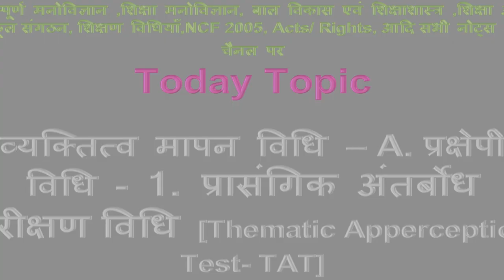व्यक्तित्व मापन विधि A प्रक्षेपी विधि 1 प्रासंगिक अंतर्बोध परीक्षण विधि, TAT, Thematic Apperception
​ @TechyPawan Academy व्यक्तित्व मापन विधि, प्रक्षेपी विधि, प्रासंगिक अंतर्बोध परीक्षण विधि, TAT, Thematic Apperception Test, Prasangik antarbodh parikshan vidhi, vyaktitv ki Prakshepi vidhi, व्यक्तित्व मापन की प्रक्षेपी विधियाँ, व्यक्तित्व मापन की प्रक्षेपि विधिया, व्यक्तित्व मापन की अप्रक्षेपी विधियाँ, व्यक्तित्व मापन की प्रक्षेपी विधिया, प्रक्षेपण, व्यक्तित्व मापन का अप्रक्षेपी विधियाँ, प्रश्नोत्तर विधि, टिका विधि, अभिव्यक्ति परीक्षण विधि, चित्र नैराश्य विधि, सुकरात विधि, व्यक्तित्व मापन की ड्रामा विधि, मुरे एवं मॉर्गन की विधि, समाजमीति विधि, खेल व नाटक विधि, वाद विवाद विधि, दण्डान्वय विधि, खण्डान्वय विधि, पाठ्यपुस्तक विधि, समाज मित्तीय विधि, व्यक्तित्व मापन की नाटक विधिCTET_TET_DSSB_KVS_NVS_TEACHERS_PRINCIPAL_VICE_PRINCIPAL_BEd_MEd_ALL_EXAMS_बाल_विकास_शिक्षा_शास्त्र_विद्यालय_संगठन_NCF2005_RTE2009_ALL_NOTES